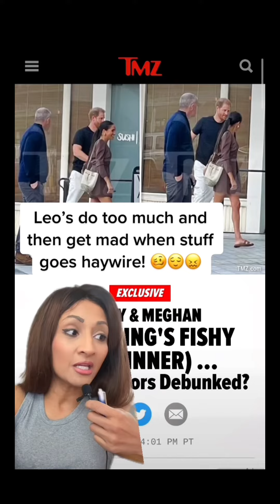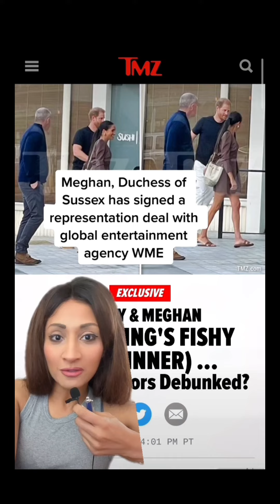Meghan is Starting to Look Like The Mastermind in The Family!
Meghan Markle is best known for her acting career before she became a member of the British royal family. She appeared in various television shows and films. One of her most prominent roles was as Rachel Zane in the television series "Suits," which she starred in from 2011 to 2018. Meghan also had smaller roles in movies such as "Remember Me" (2010) and "Horrible Bosses" (2011). However, it's worth noting that her acting career took a backseat after her marriage to Prince Harry in 2018.

Meghan Markle graduated from Northwestern University's School of Communication with a double major in Theater and International Relations.

Hi👋🏽, I'm Kate!

1️⃣ Lav-Mic ( The Best ) and inexpensive

2️⃣Rode VideoMic GO II

3️⃣Canon EOS Camera Mark ii